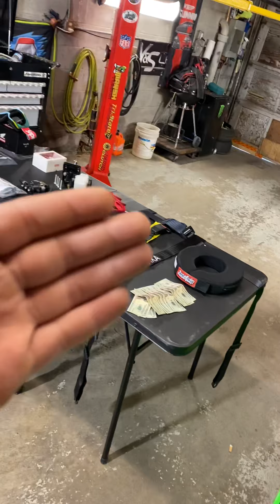GIVING BACK!!! 🔫🌎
KeepGunnin.com 6pm EST. Love you guys! Ya all KEEPGUNNIN 🔫🦈